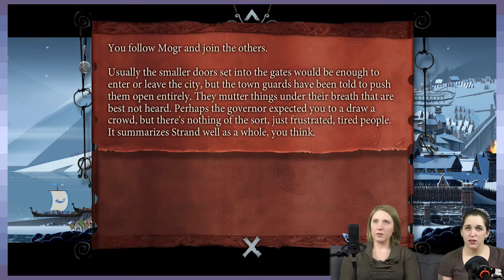The Benevolent Saga: Thin Wispy Facial Hair - Part 3 - Game Devs Play Games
Oh Ludin, you'll never be as cool as the Varl.